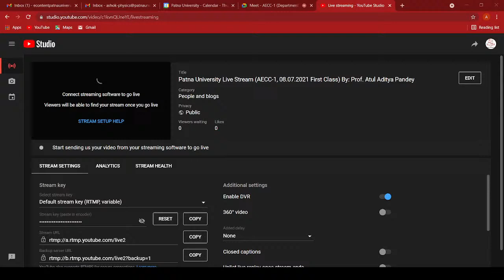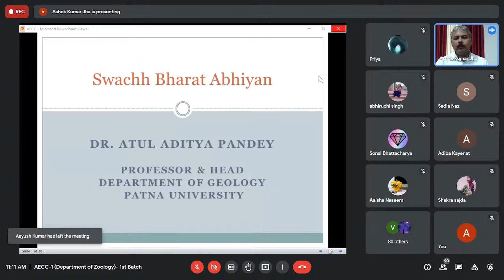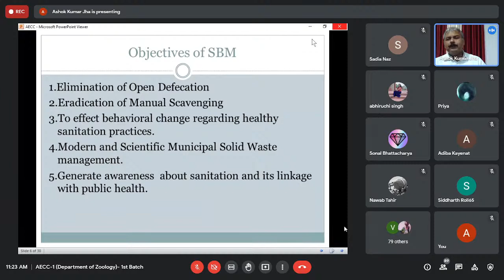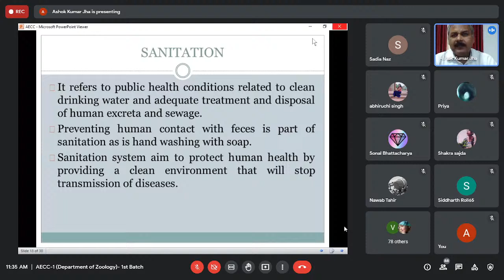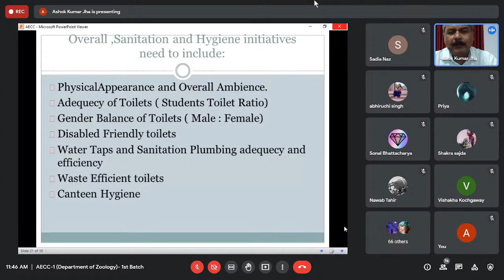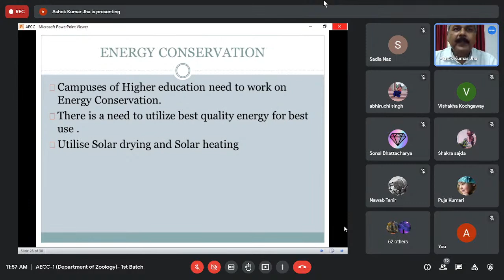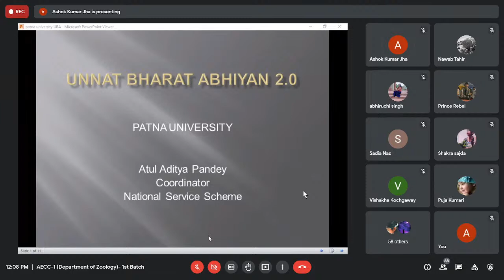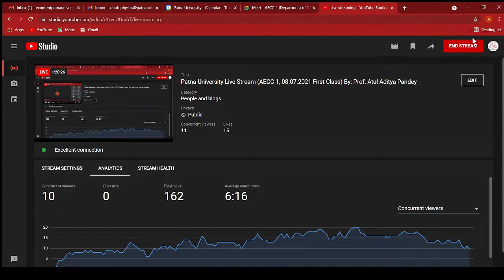Patna University Live Stream (AECC-1, 08.07.2021 First Class) By: Prof. Atul Aditya Pandey